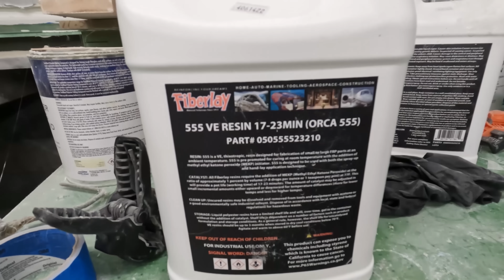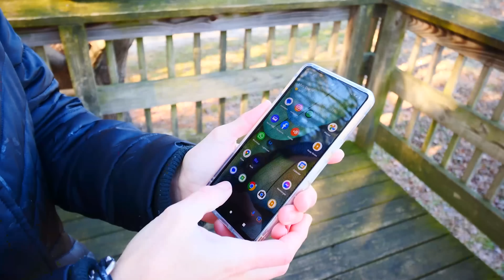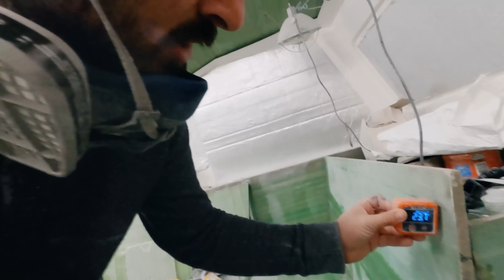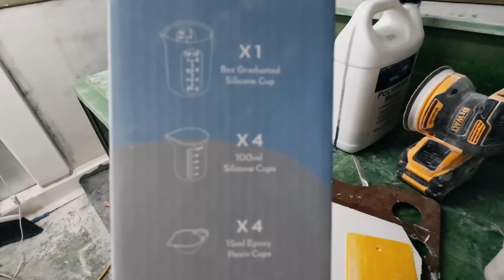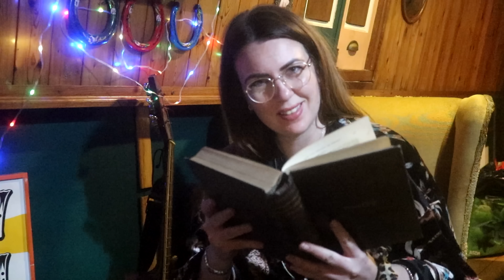CATAMARAN BUILD - Building Out the Settee in our Salon (MJ Sailing - Ep 264)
We're so excited to share our work with you this week, as our bridge deck is making leaps and bounds.

The last you saw of us, we were just starting to place in the bulkheads of our settee, but now we're so much further.  Within that area, Matt has worked on the actual seats to our settee, as well as the backs of the transverse portions.  (The fore/aft ones will get done once we have our compression post in)

Then I go through bulkheads 5 and 6 to get them sanded down and begin applying fairing compound.  Anything we can do to begin turning all that green foam into white surfaces!

Lastly, Matt bonds the seats of the settee to the front face (vertical portion).

Slowly but surely, this boat is beginning to look like a real home!!

or

or

Help contribute to the build by shopping our Amazon Wish List!
For the build:
For the boat:

Delivery address:
Kentmorr Marina
910 Kentmorr Road
Stevensville, MD 21666
Thank you!, Matt & Jessica

00:00 - We're keeping it warm in here
00:25 - Intro
00:54 - Layout of our new settee
02:24 - Cutting and routing storage openings
04:33 - The Tale of how Growatt Saved These 2 Americans
06:30 - We're running out of pieces to build with
10:55 - Fairing out the BIG bulkheads
16:09 - Matt glasses the galley counter to the backsplash
17:37 - Glassing the settee seats to the face
19:42 - Closing & Elizabeth's bloopers

Camera equipment used:
- GoPro Hero8

Previous Boats: 1983 Trisalu 37 - custom aluminum, built in Quebec (Elements of Life) Where we've been: 2.5 year refit in Indiantown,
Florida; Abacos, Bahamas; St. Barth's; St. Maarten; Antigua; Saba; Azores; Ireland; Scotland; Norway; England 1989
Sabre 34 Targa (Serendipity)